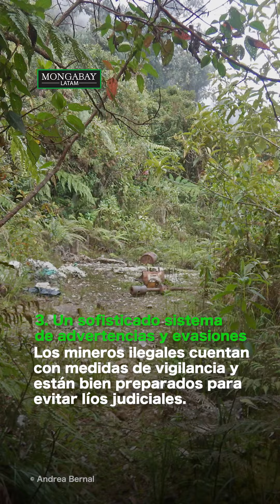Cuatro claves para entender los estragos de la minería ilegal en el Parque Farallones en Colombia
⛏️🇨🇴 Alrededor de 300 mineros ilegales extraen oro de al menos seis socavones ubicados en un sector conocido como las Minas del Socorro o Alto del Buey, en el Parque Nacional Farallones de Cali. ¿Qué particularidades tiene la minería ilegal en esta región de Colombia? EnCorto presentamos cuatro claves para entender lo que ocurre en esta zona de la cordillera occidental de los Andes.